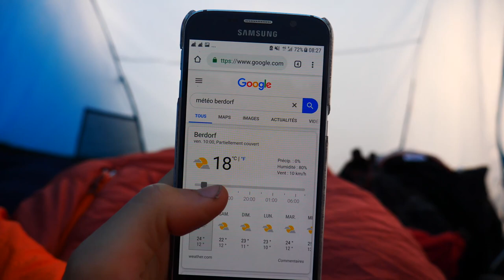Borderline 8b Berdorf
Hi guys, here is my batlle with my first 8b!

•Camera:
-Panasonic Lumix GH5

•Shoes:
_Scarpa Instinct VS